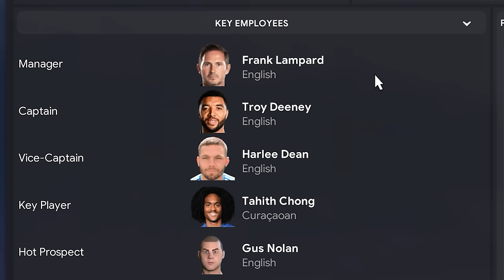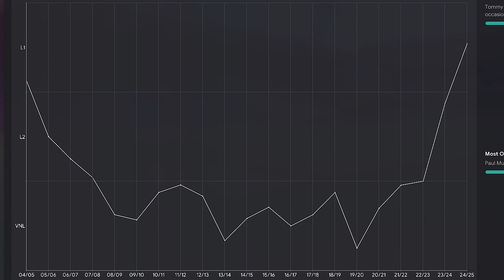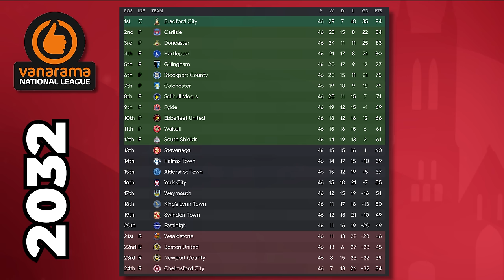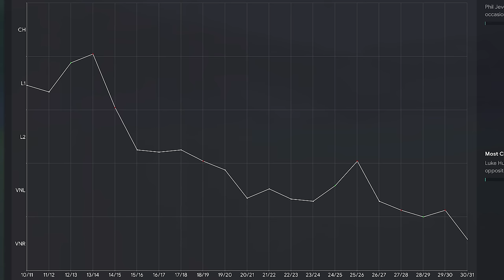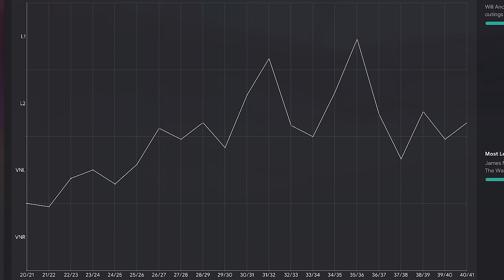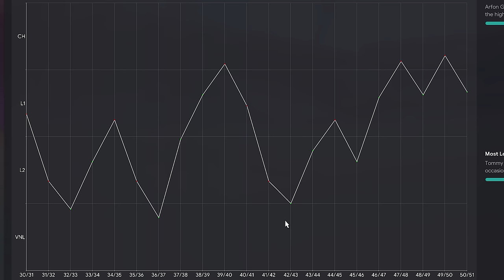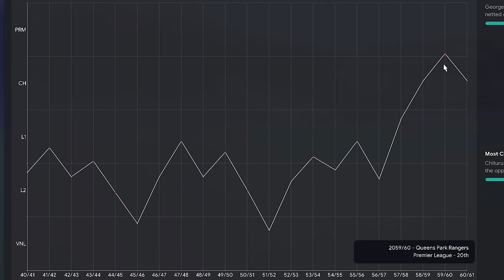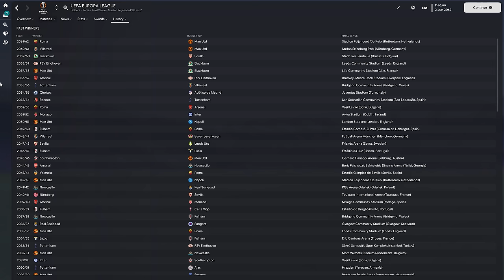Every Team gets Promoted or Relegated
Welcome to TomFM! In today's Football Manager 2023 experiment video Every team gets promoted or relegated in the English Football League, causing absolute chaos in FM23.